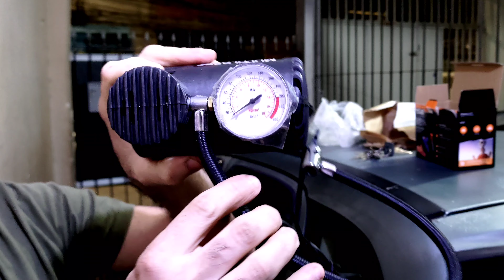mini compressor de ar 12v multilaser. mini compressor de ar automotivo!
mini compressor de ar 12v multilaser,
mini compressor de ar automotivo.

neste vídeo irei mostrar o teste do mini compressor de ar automotivo Multilaser.

vamos fazer o teste diretamente no carro para ver se realmente funciona e se o compressor de ar   consegue encher o pneu do carro corsa.

vamos encher o pneu do Corsa 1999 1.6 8v GM